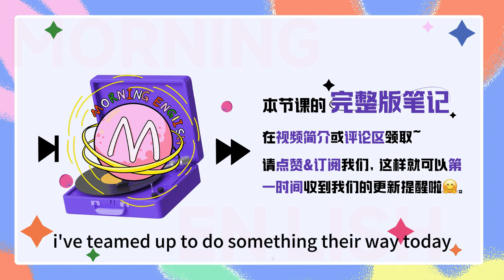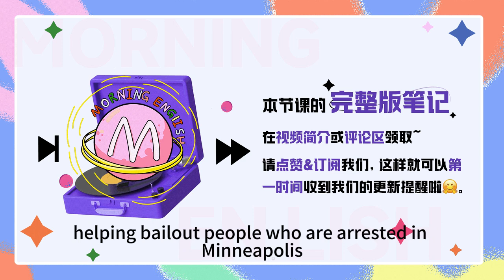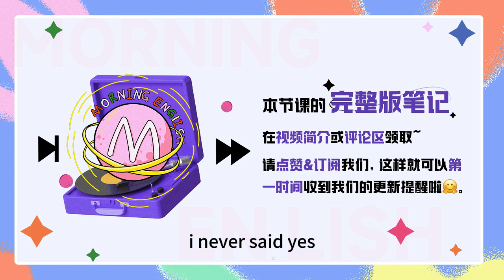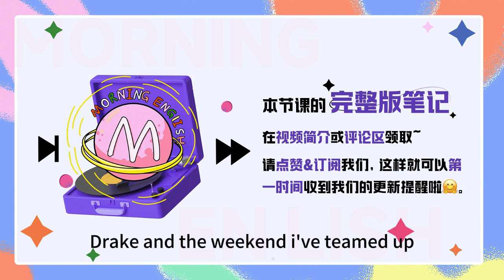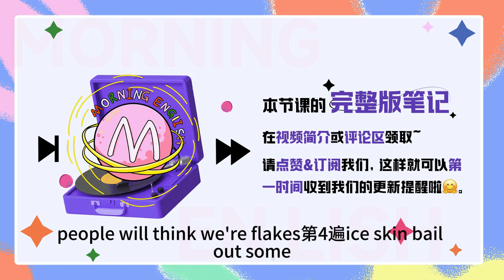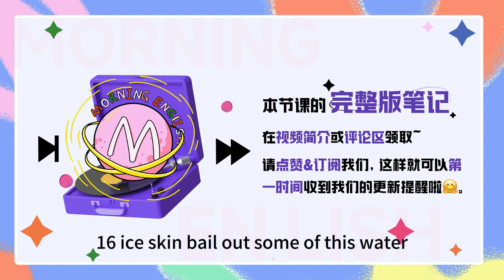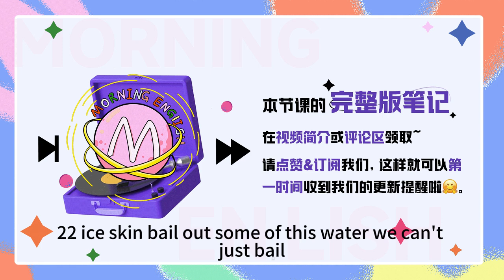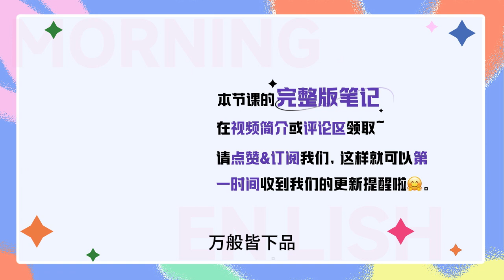「掏腰包」的英文可沒有wallet！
「掏腰包」的英文可沒有wallet！｜早安英文｜podcast｜podcast english｜英语口语｜英语发音｜英语对话｜英语听力｜日常英文｜国外生活必备｜双语脱口秀｜中英雙語